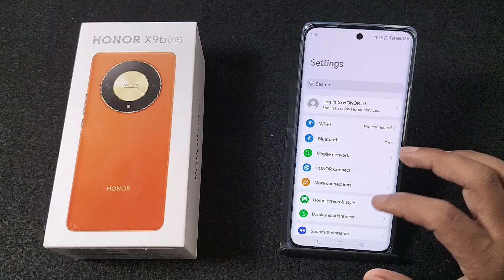How to fix slow internet problem in Honor X9b 5G || Honor me slow internet problem theek kaise kare